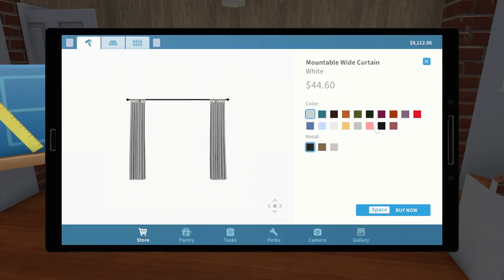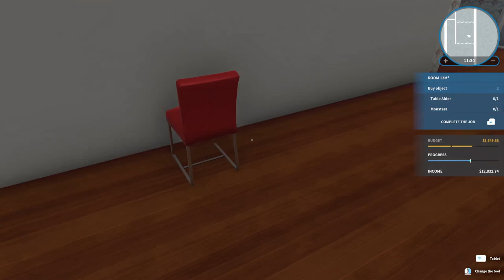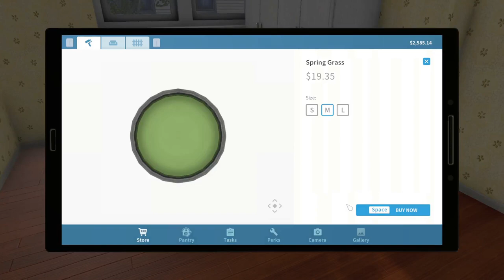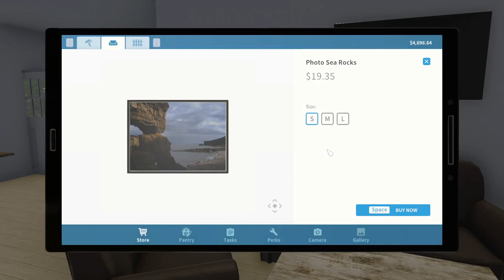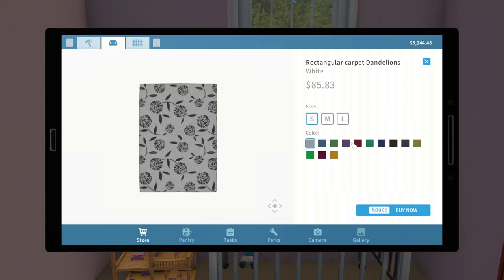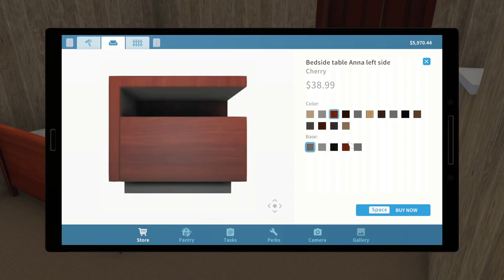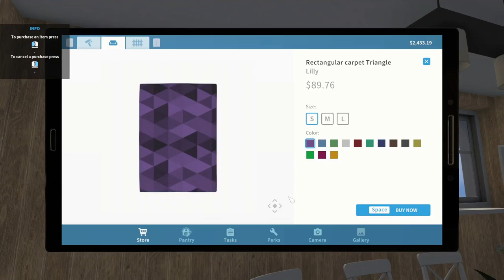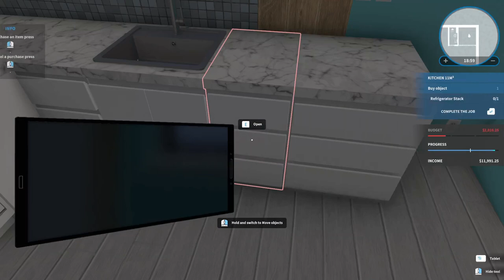House Flipper [SUNSET BAY] PART 18